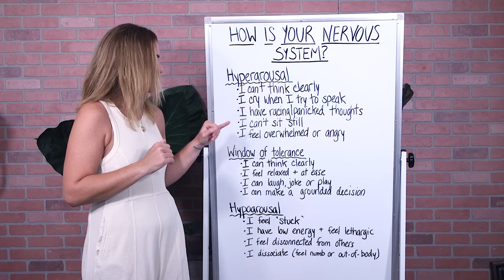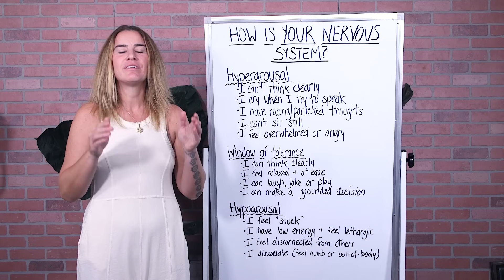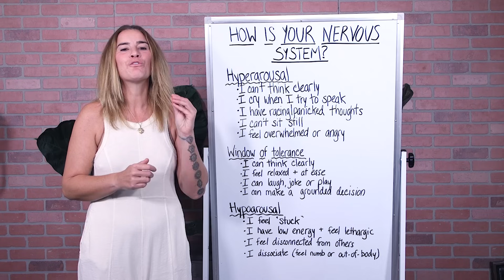You need to know THIS about your nervous system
SelfHealers Circle enrollment is NOW OPEN! Spaces are limited and do sell out.

Key points:
0:00 - Our nervous system
0:48 - Zone of tolerance
1:53 - Hyperarousal
2:47 - Window of tolerance
3:22 - Hypoarousal
5:39 - Stay or return to your window of tolerance
6:39 - I want to hear from you